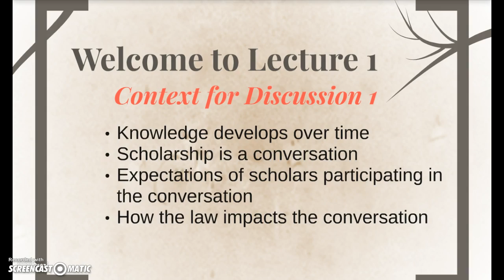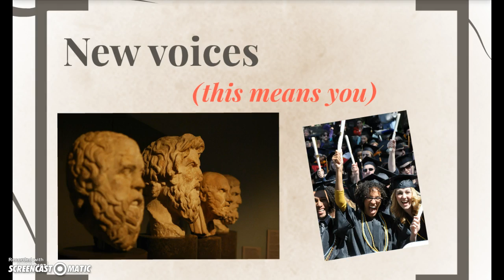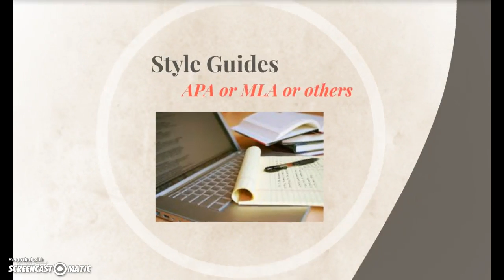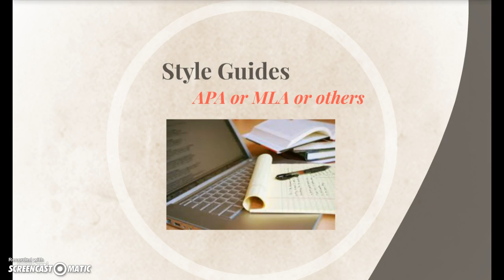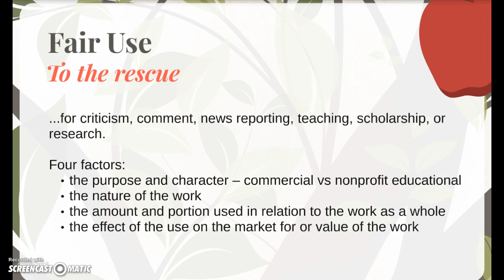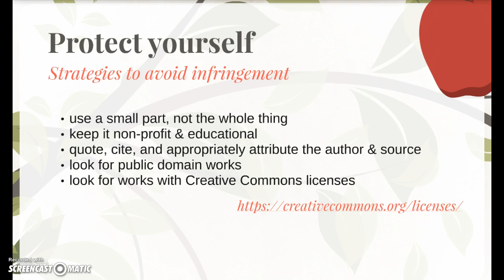Growing Knowledge: Scholarship as a conversation